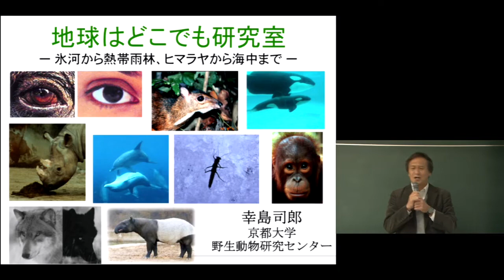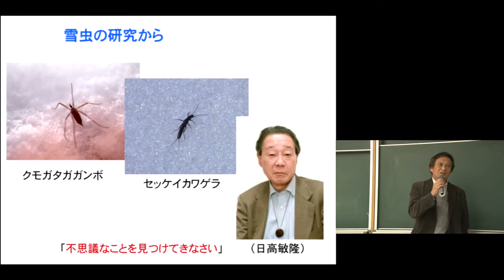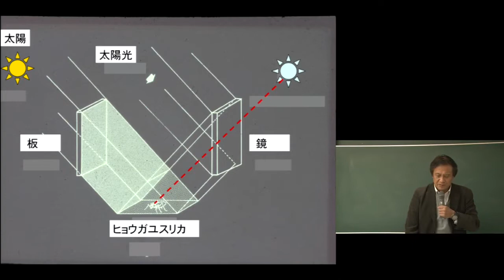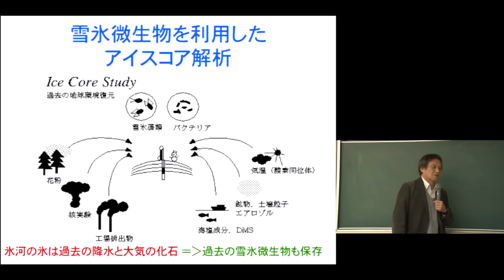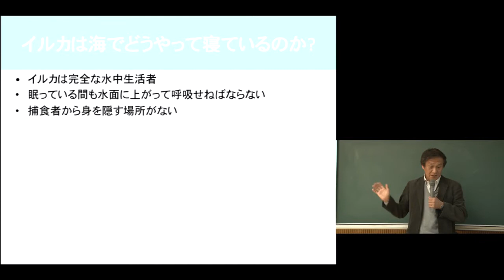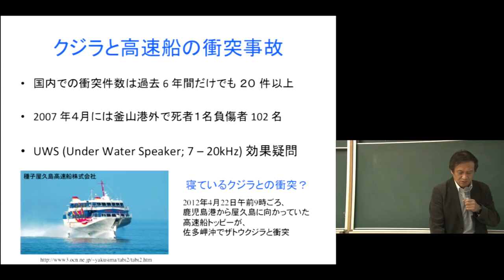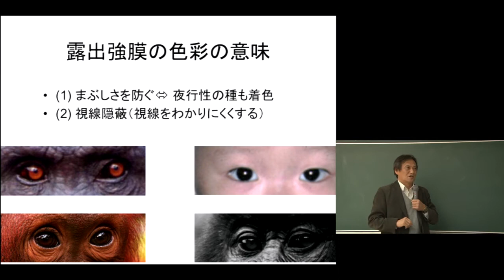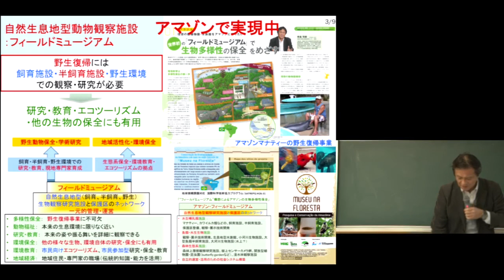京都大学理学研究科 第２回 MACSコロキウム「地球はどこでも研究室：氷河から熱帯雨林、ヒマラヤから海中まで」幸島 司郎 氏（京都大学野生動物研究センター 教授）2017年12月26日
理学研究科 MACS 教育プログラム
第２回 MACSコロキウム「数理から生物多様性まで－同時にはめったに聞けないおもろい話－」

「地球はどこでも研究室：氷河から熱帯雨林、ヒマラヤから海中まで」
幸島 司郎 氏（京都大学野生動物研究センター 教授）

2017年12月26日
理学部6号館401講義室

00:00- 自己紹介と研究内容
05:48- 氷河生態系、雪氷生物生態
24:39- アイスコア解析
33:06- イルカの研究
45:18- 白目があるのは人だけか？

こちらから他の講演映像をご覧いただけます。